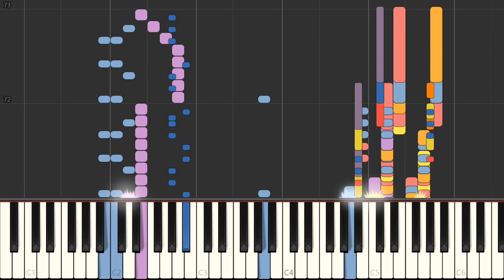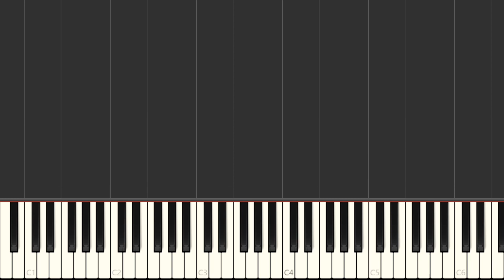Piano - SNES U.N. Squadron - Project 4 Fortress